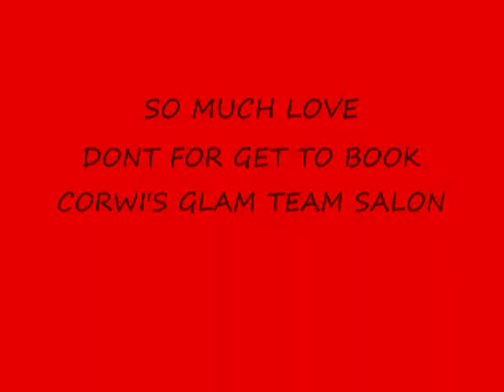Celebrity Hair Stylist CORWIN'S DINNER PARTY 2011